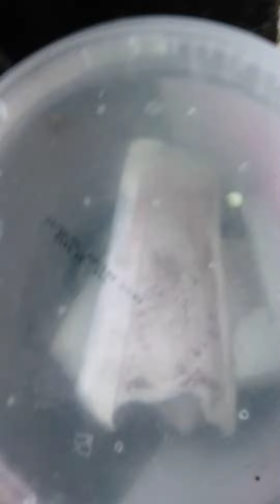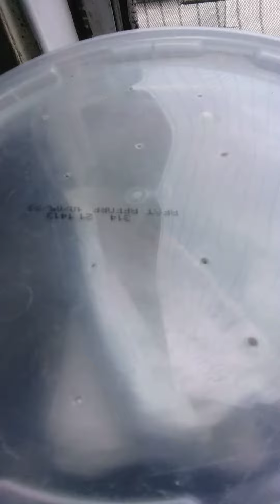15 July 2022